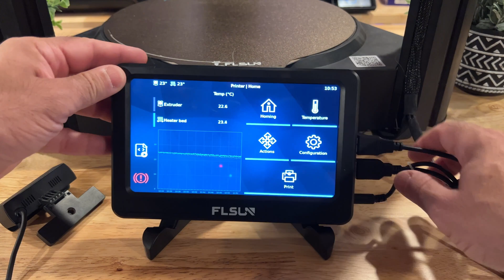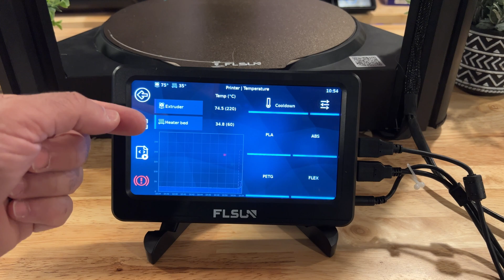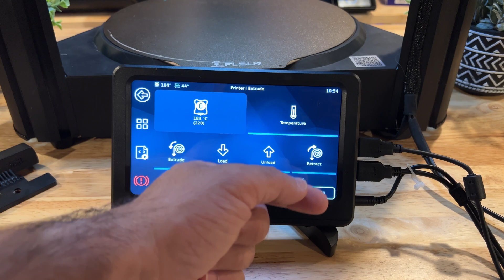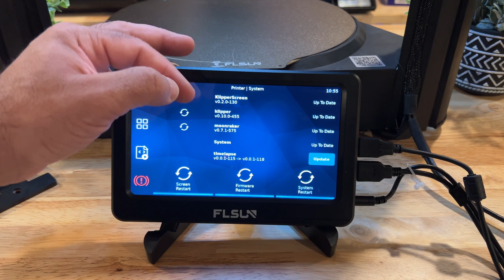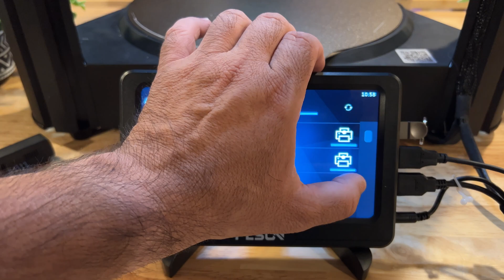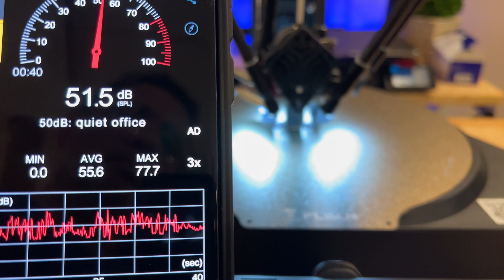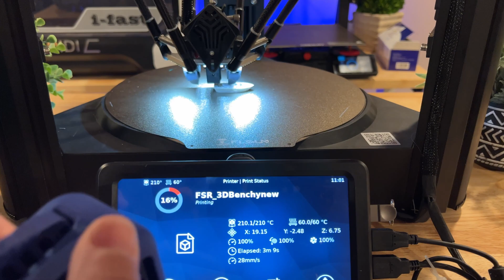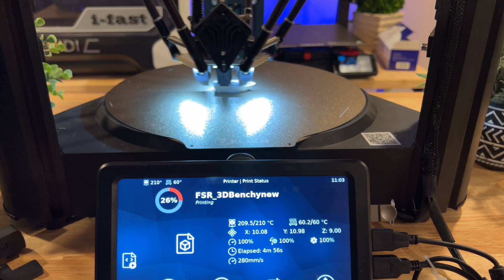FLSUN V400 Super Fast 400 mms! First Look!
This is the fastest 3d printer we have tested on the channel.  17.5 min benchy print and up to 600 mms at quality!  This is a first look at the new FLSUN v400

00:00 Intro
00:48 Specs
02:34 FLSUN V400 Close UP

My Gear
Canon M50
Rode Mic
Sony A6400
Rode Wireless go

| flsun v400 review flsun v400 release date flsun v400 specs flsun flsun v400 flsun v4000